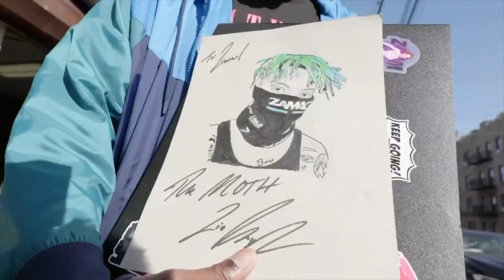Lio Rush - 'Not Found' trailer.